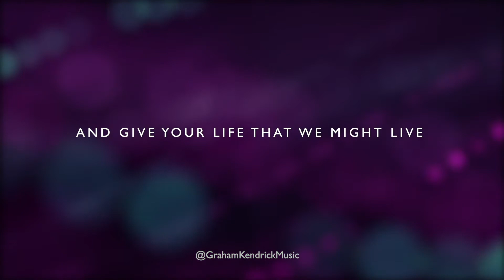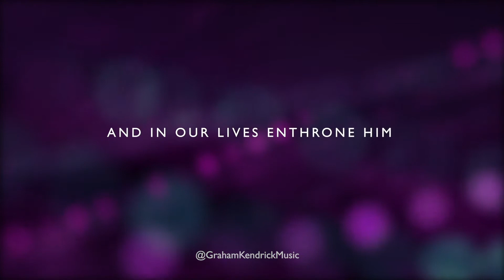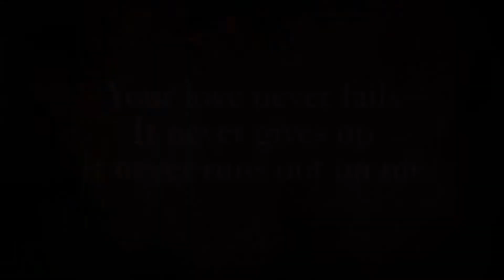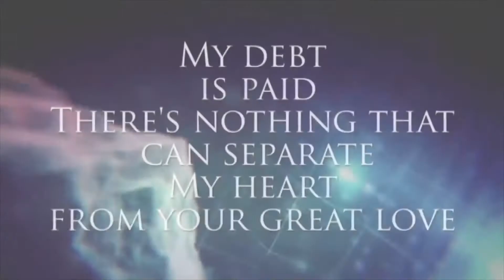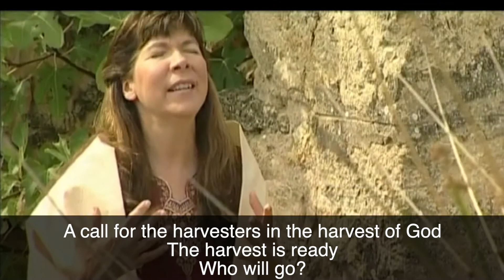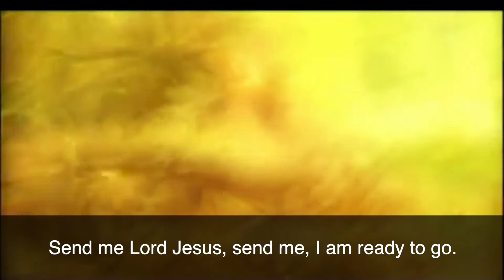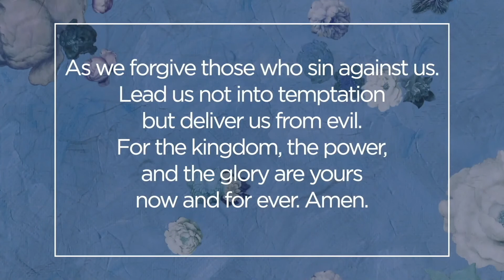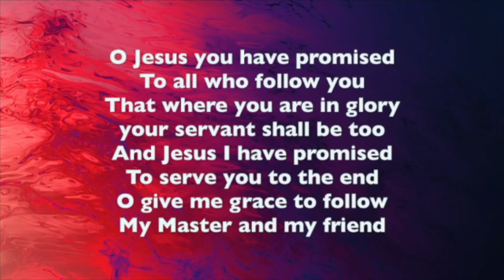What's Your Story? // Sunday Morning Multilingual Service // 22nd May 2022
This week's service is brought to us from Revd Sarah Gill and is our monthly multilingual offering and is celebrating the Vocations theme of What's Your Story.
It comes at the end of a four week social media campaign using WhatsYourStory and featuring lay and ordained people from across Blackburn Diocese - 20 short videos in all. Some of the videos feature during the service.
You can continue to watch/share all 20 videos from one complete playlist on our YouTube channel
This is the latest in a series of services from across our diocese featuring on our channel each month.
We have a very active channel. Other videos and video resources can also be found on the site, with more being added regularly.